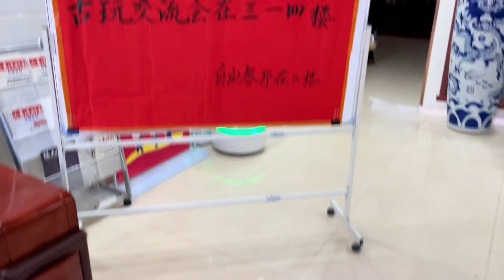德州床交会遇到一对哥釉刀马人物赏瓶，拿回家摆在书房一定好看